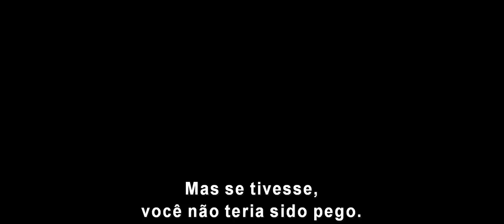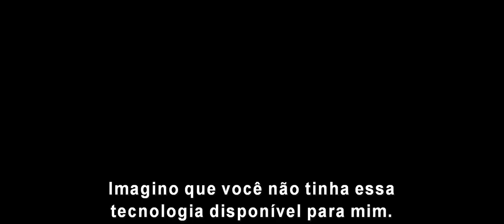Teaser Trailer - Homem-Formiga e a Vespa - 05 de julho nos cinemas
Homem-Formiga e a Vespa - 05 de julho nos cinemas